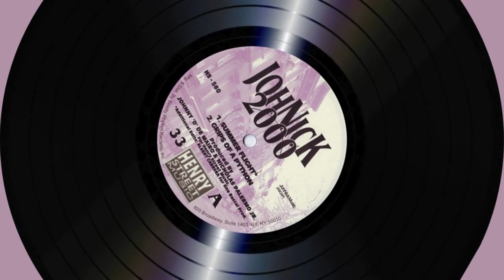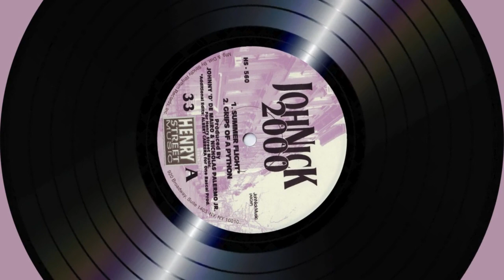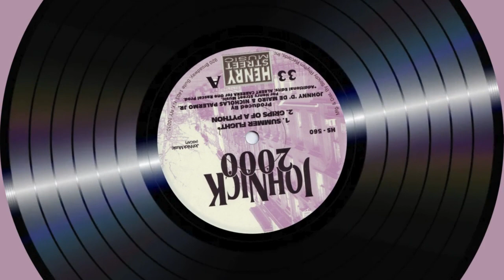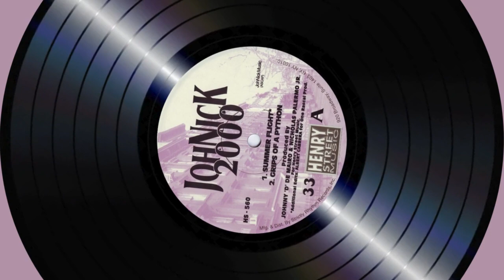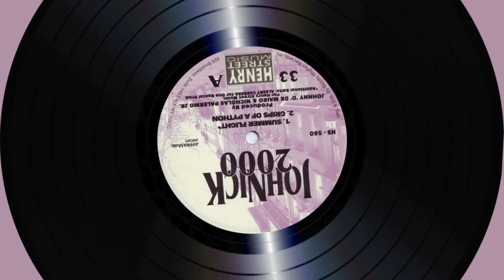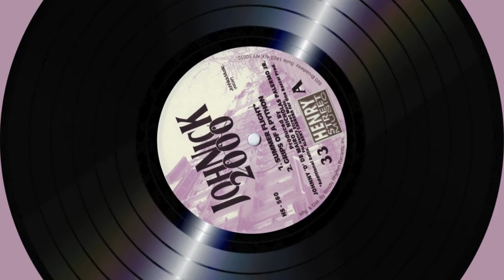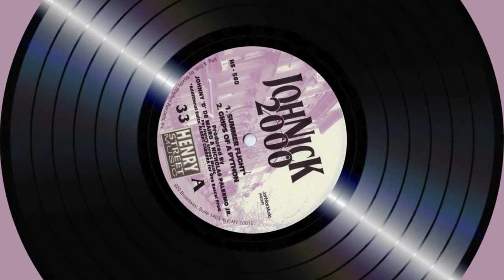JohNick – Summer Flight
2000. "2000", 12" Vinyl - Henry Street Music
Produced By Johnny 'D' De Mairo & Nicholas Palermo Jr